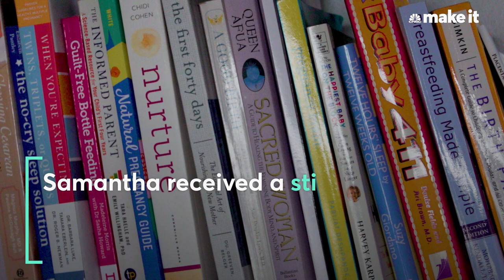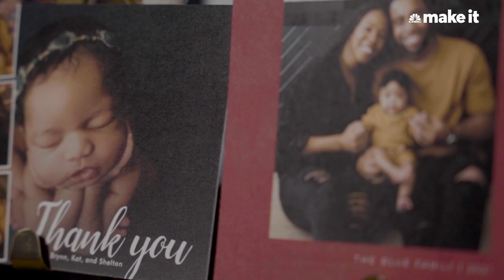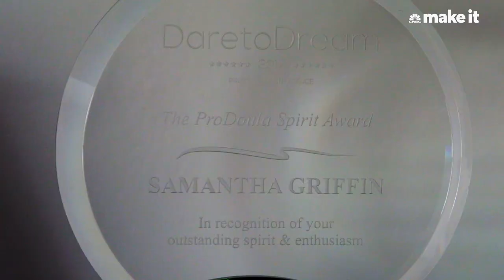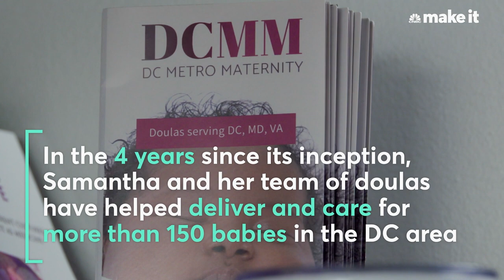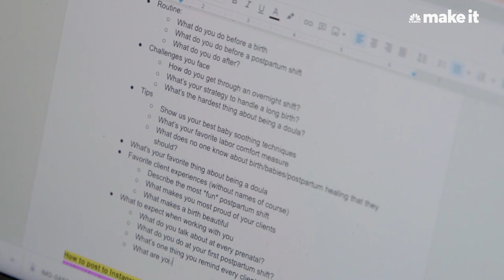Making $85K As A Doula In Washington, DC | On The Job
Samantha Griffin, 34, is a doula and owner of DC Metro Maternity, an agency specializing in labor and postpartum support for women of color in DC, Maryland and Virginia. Raised in the suburbs of DC, Samantha became interested in race and gender studies while attending Duke University, leading her to work at various non-profits while volunteering as a doula before making it her full-time career in 2016. Right now, Samantha makes about $85,000 a year.